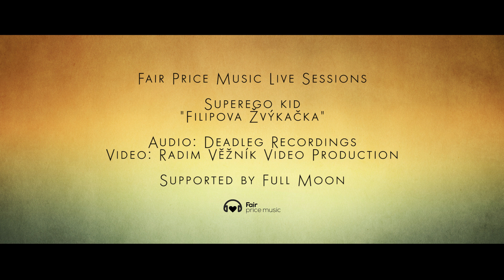Superego Kid - Filipova žvýkačka (FPM Live Session)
Sound by Deadleg Recordings (Rhys Braddock, Mark McGlinchey)
Production by Petra Braddock

Czech Superego Kid perform „Filipova Žvýkačka" for Fair Price Music Live Sessions
Superego Kid z Kroměříže hrají „Filipova Žvýkačka" na Fair Price Music Live Session

Two guitars, drums, keyboards. Is it enough? In this case -- of course it is! Superego Kid from Kromeriz, Czech Republic hold the listeners to the end. It's all about the music.
December 2013
Dvě kytary, bicí a klávesy, skvělé skladby plné nápadů a výborné aranžmá. Písně, jakkoli nejednoduché, jsou přirozené a nutí posluchače vydržet od začátku až do konce.
Prosinec 2013